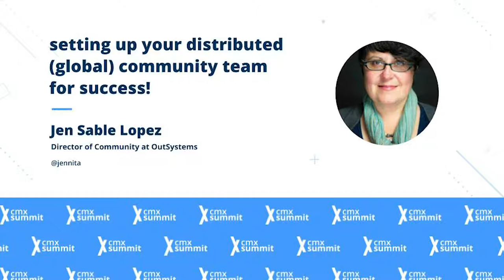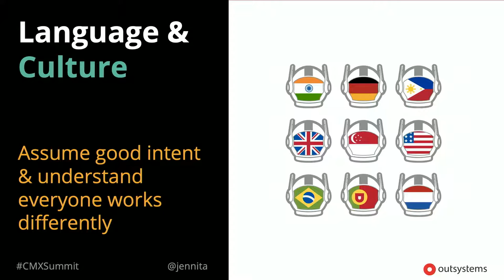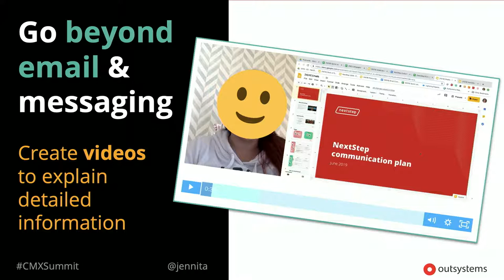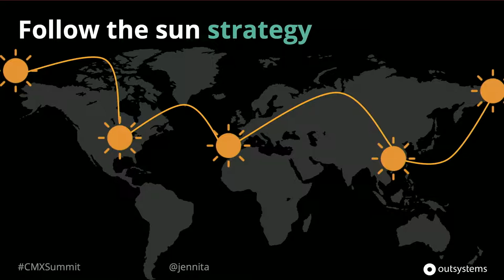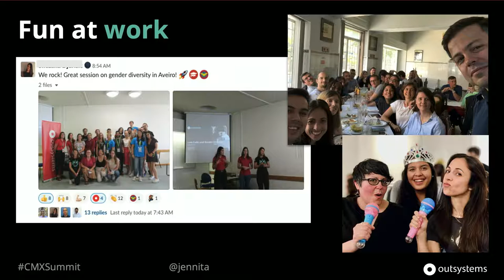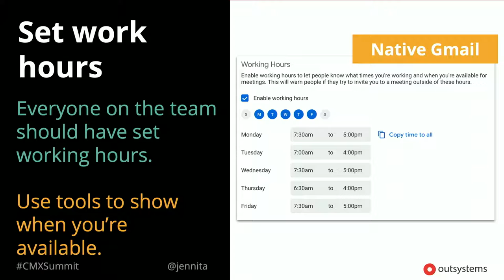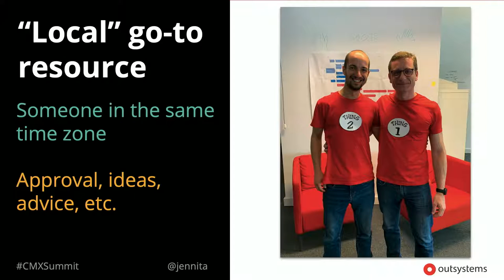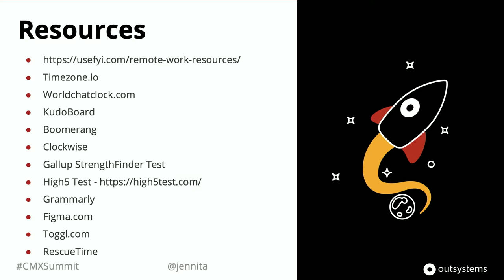Setting up Your Distributed (Global) Community Team for Success! | Jen Sable Lopez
Managing a community is a 24/7 job. To keep things running smoothly (and allow you to sleep), you may need to hire or work with teammates in various timezones, on other sides of the world, and from different cultures. Learn the dos and don’ts of working in a global, distributed group, while still feeling like you’re part of the same team, with the same goals and voice to the community.

Jen Sable Lopez lives and breathes community. When she’s not tweeting about Lin-Manuel Miranda, she’s weaving Grumpy Cat (RIP) into presentations, or misusing a comma. Jen has a unique background that took her from web development to SEO to community management and leading teams. In her current role as Director of Community at OutSystems, she combines all her past passions into one exciting role.